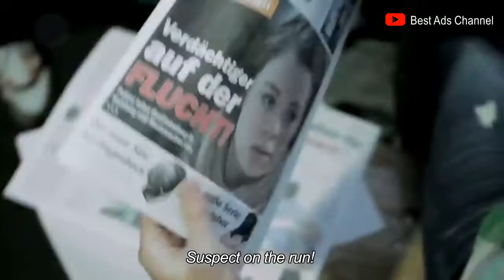German Girl Confused at the Airport. German beautiful girl gets prank. Most viewed prank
A beautiful girl in Germany gets "Prank" with the topic of a crime suspect who is being sought by the police.
This girl was shocked when the photo of her face was on the print media page and seen on the TV screen, even when the person in front of her seat moved away... so finally the team came to explain that it was a "prank" for a product advertisement.
Content Source in this video:
Best Ads Channel.
Advertising Agency: Felix & Lamberti, Hamburg, Germany
Creative Director / Copywriter: Felix Schulz
Art Director: Johannes Widmer
Additional credits: JOTZ! WEFILM
Published: February 2013
Youtube Channel of source video :